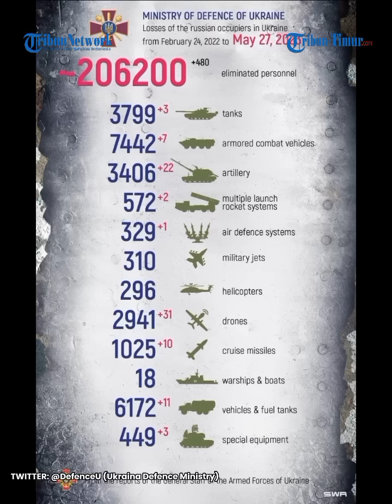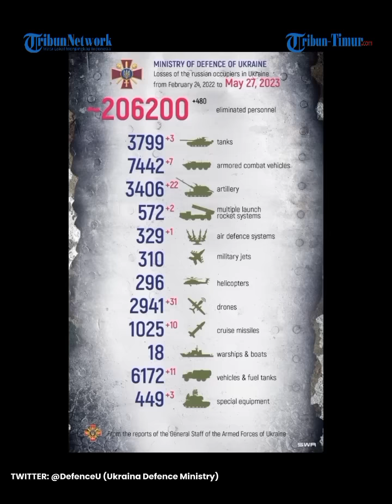🔴 Rekaman Kompilasi Serangan Drone Rusia vs Artileri Ukraina di Sejumlah Titik